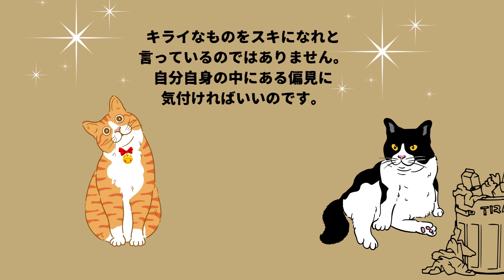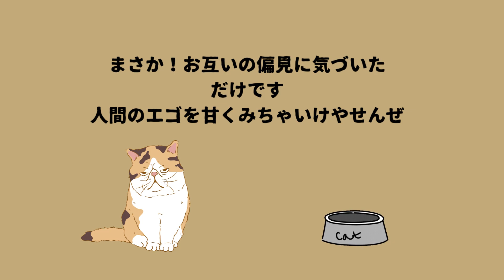お金持ちの人は、なぜか・・・ 貧乏人が嫌いです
🌟🌟🌟豊かなセカンドライフ💎💎💎50代からヒーリングの講師になろう🌟
感情のためのヒーリングスクール

♡こんなことを教えてマス♡

様々な感情を癒す講座
子供時代の感情、日常生活で感じるストレス、魂の学びでの過去世での感情
オラクルカードを使って誰でも神秘体験ができる講座
守護天使という高次の存在とのイメージワーク
誰でも使える白魔術の講座
そんな超ド級のスピリチュアルなことから
感情の特質を知る、感情の「力」を活かす心理的な講座
EFTタッピング療法でさまざまなネガティブな心理を
解放できる体験ができる講座
自分の感情と上手に付き合う講座など

♡感情と仲良くなり霊性を上げて
バランスを取ることで
自己肯定感が爆上がり。

物質的な豊かさだけ追い求めても行き詰ります。
スピリチュアル的な妄信だけで生きるのは危険過ぎます。
陰と陽、光と影での世界で生きるには、いつもバランスが重要です